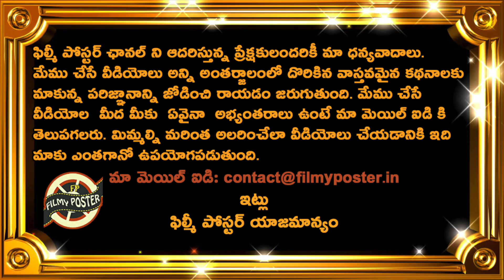Ashwin Superb Test Record In Test Cricket History|Team India 2022|WTC 2023 Updates|Filmy Poster